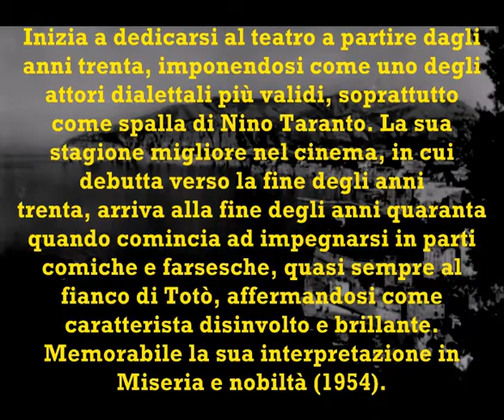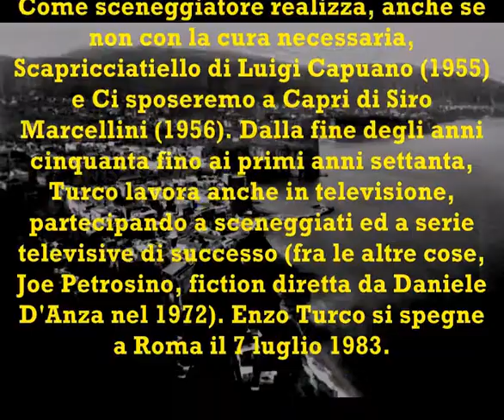Enzo Turco, miseria e nobiltà nella commedia napoletana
Attore comico napoletano di eccellente valore, seppe distinguersi in qualità di "spalla" di grandissimi artisti quali Nino Taranto e Totò. Memorabili alcune sue interpretazioni come Miseria e Nobiltà dalla omonima commedia di E. Scarpetta o come in Un Turco Napoletano. Nel 1962 partecipò con uno splendido "cammeo" (lavorò senza essere pagato, come molti altri interpreti) nel capolavoro di Nanny Loy Le Quattro Giornate di Napoli, interpretando la tragica fine di un fascista pentito.